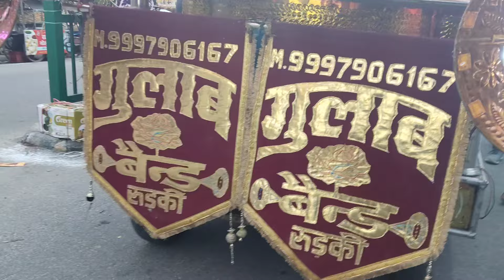Sabri Gulab Band!! Roorkee !! Big Boss Anthem !!song !! season !!17 Ganesh Visarjan roorkee !! 2024